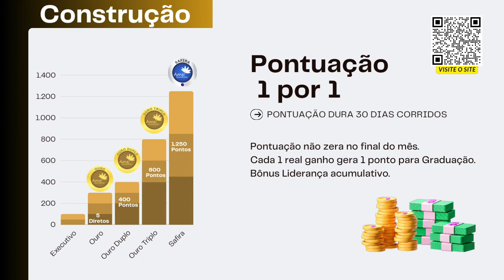Amei Cosméticos vem com muitas Novidades em 2024. Faça seu cadastro Agora!🎉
Conheça a plataformas Amei Express Perfumes que te ajudar a Economizar e gerar uma Renda extra.

▬▬▬▬▬▬▬ஜ۩۞۩ஜ▬▬▬▬▬▬
▓▓▒▒LEIA TODA DESCRIÇÃO ░▒▒▓
▬▬▬▬▬▬▬ஜ۩۞۩ஜ▬▬▬▬▬▬

Muito Obrigado, por:
▬▬▬▬▬▬▬ஜ۩۞۩ஜ▬▬▬▬▬▬
▓▓▒▒░ ▓▓VOLTE SEMPRE ░▒▒▓▓░
▬▬▬▬▬▬▬ஜ۩۞۩ஜ▬▬▬▬▬▬